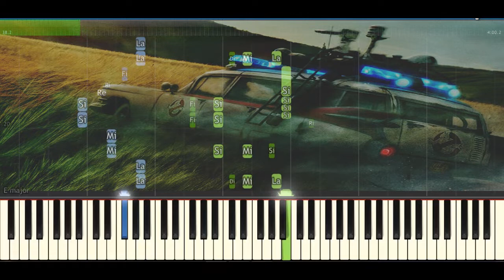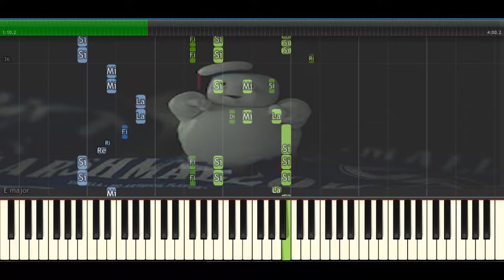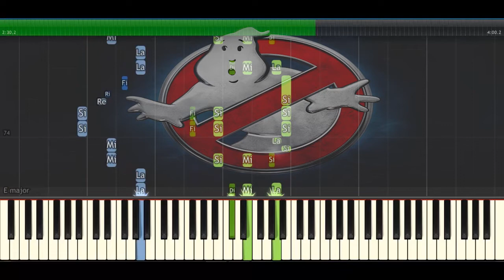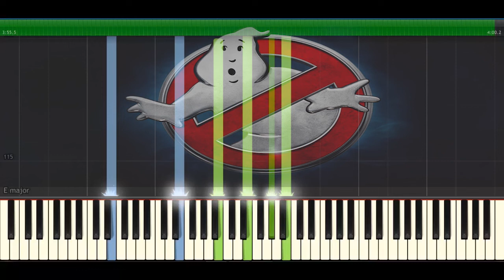Ghosbusters El Legado ( Afterlife) /Piano Tutorial / (Synthesia)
Hola como están? Hoy aprenderemos a tocar el tema de Ghostbusters Afterlife ! Espero lo disfruten!

Para que se enteren al Momento Cuando Subo un Nuevo Video, y compartanlo con quien mas quieran!

Saludos!!